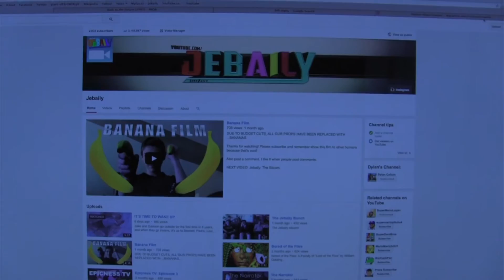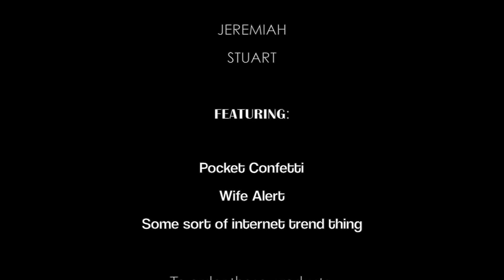Epicness TV: Epicsode 4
In this episode of Epicness TV, some more crazy stuff happens that makes no sense.